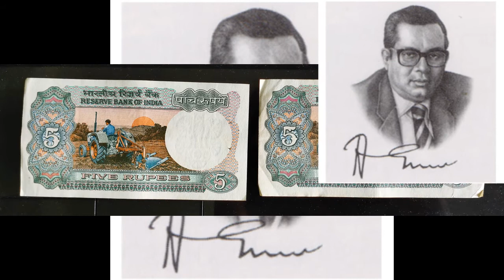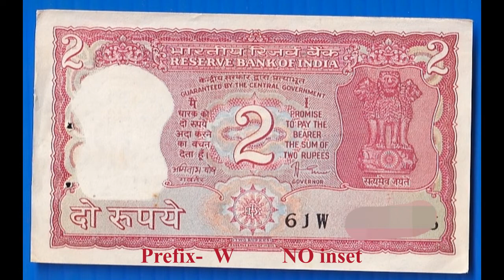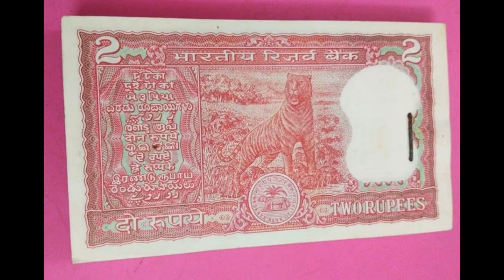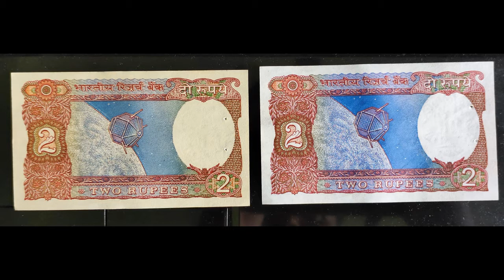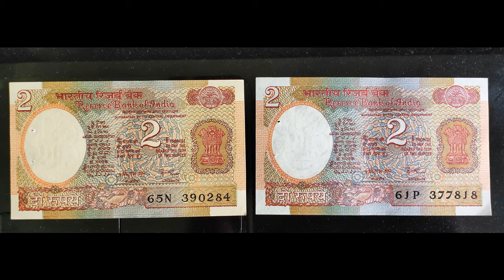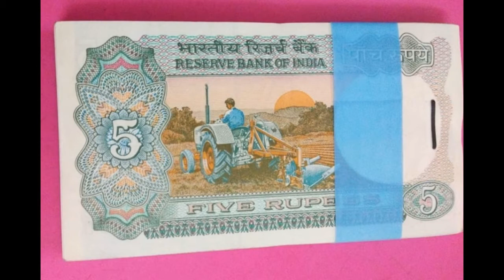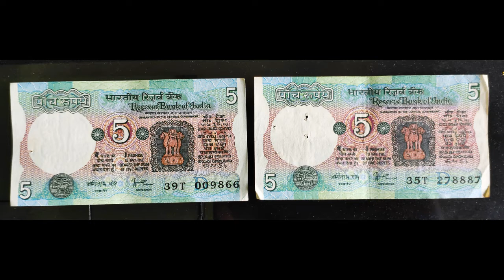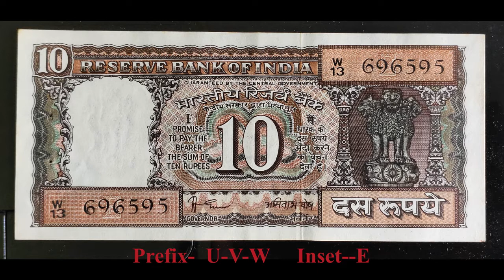Rare 2 Rupees note Amitav Ghosh signed value with details(oldnotesvalue)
Old Rare Indian notes Details and price
2 Rupees
5 Rupees
10 rupees